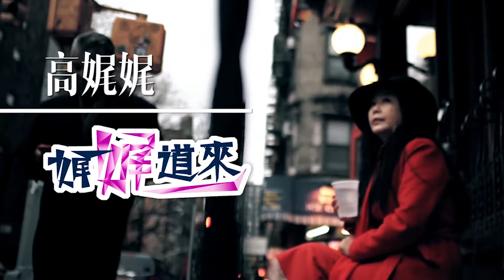【高娓娓：娓娓道来】国际冠军的世界“钓”险记，以钓鱼为职业月入上万